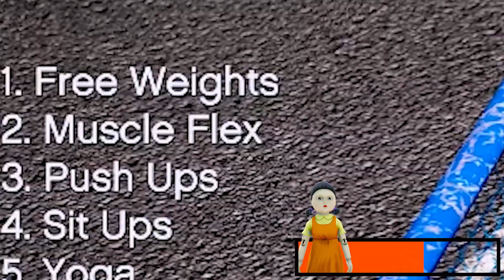SQUID GAME GIANT DOLL SPOR SALONUNDA VÜCUT GELİŞTİRİYOR!(KOCAMAN OLDU!) - GTA 5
Herkese merhaba arkadaşlar ben Ahmet, bugün Squid Game deki manyak giant doll olduk ve spor salonunda vücut geliştirip süper güçler kazandık. Kas geliştirdikten sonra karşımıza kimse çıkamadı :D